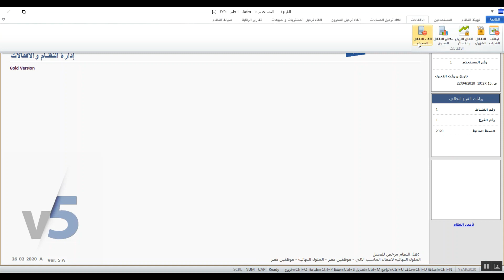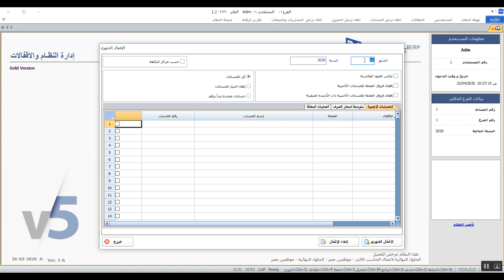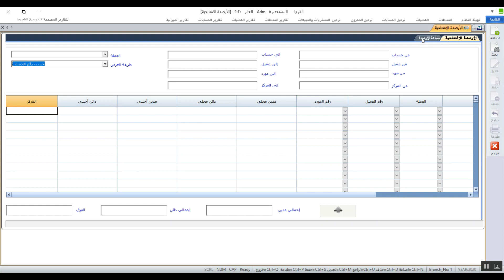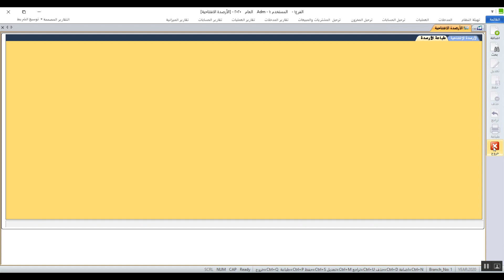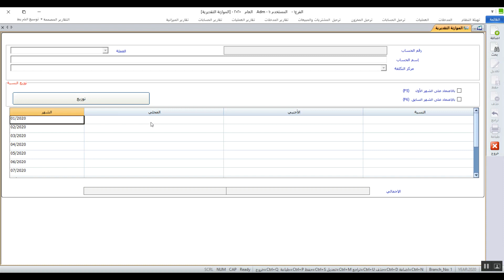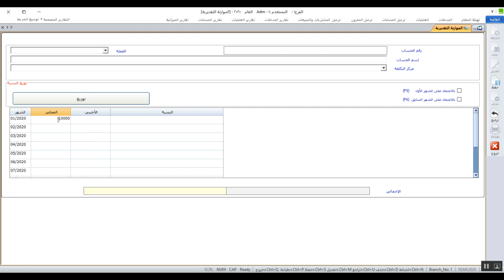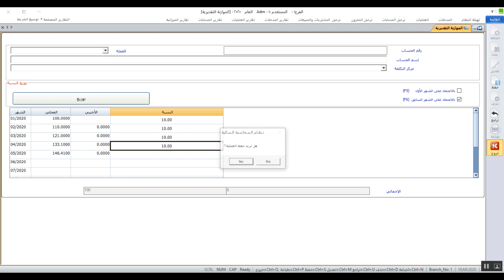نظام المتكامل بلاس المحاسبي - إدارة الحسابات - المحاضرة السادسة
سندرس فى هذه المحاضرة طرق اضافة خزائن او صناديق بالنظام و كذلك طرق اضافة بنوك و سنتعرف على كيفية ربط هذه الصناديق و البنوك بالحسابات، كما سنتعرف على طرق اضافة ارصدة افتتاحية و الاجراءات الواجب اتباعها لاضافة ارصدة افتتاحية، كما سنتعرض لطريقة استعراض التقرير الخاص بالأرصدة الافتتتاحية، ايضا سندررس طرق و اجراءات اضافة موازنة تقديرية للشركة و ما هى البدائل المتاحة لاضافة موازنة تقديرية للشركة.

لمزيد من التفاصيل عن برنامج متكامل بلاس

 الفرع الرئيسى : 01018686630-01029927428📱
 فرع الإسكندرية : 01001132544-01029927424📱